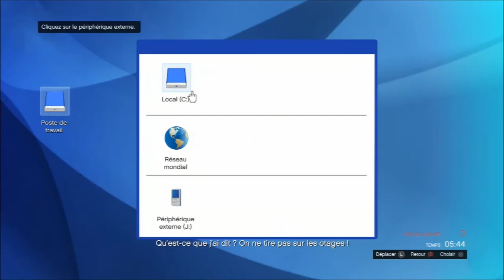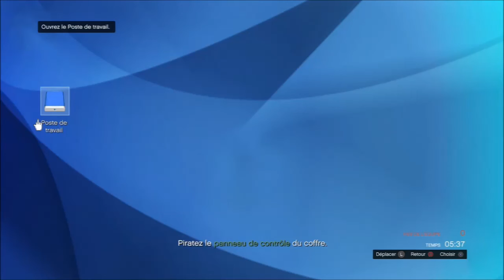Grand Konsortium Cartel Ep. 48 - L'épisode de la mauvaise foi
Price et moi on commence à s'énerver sec :D